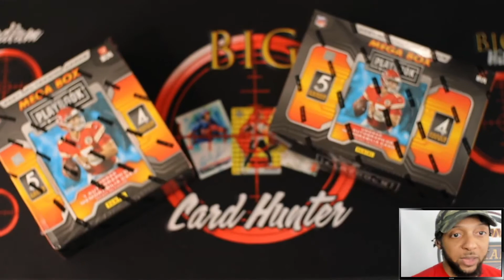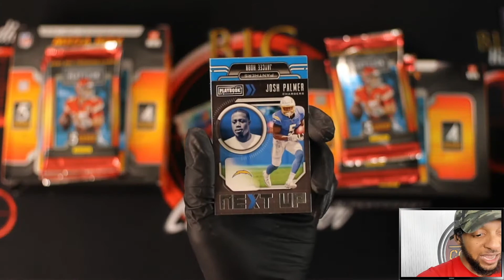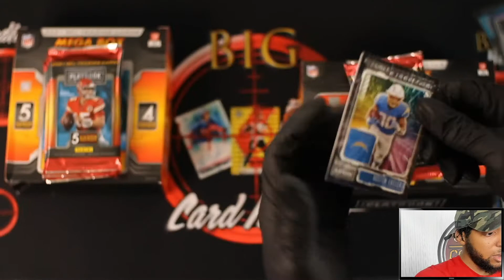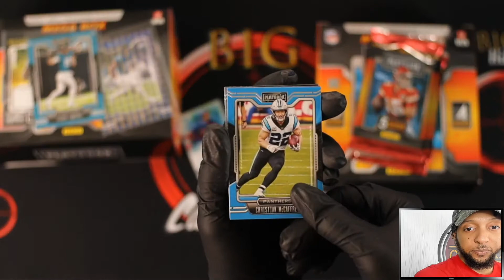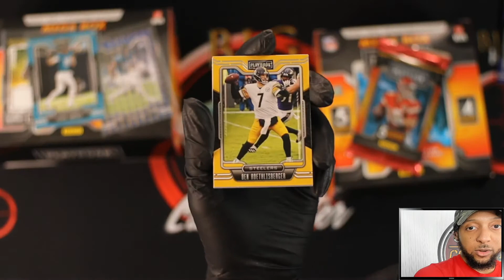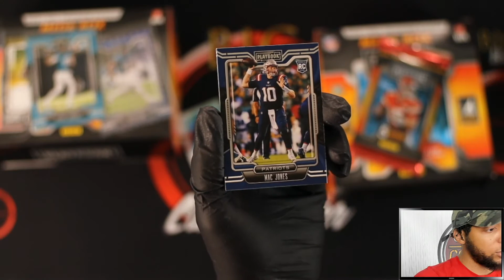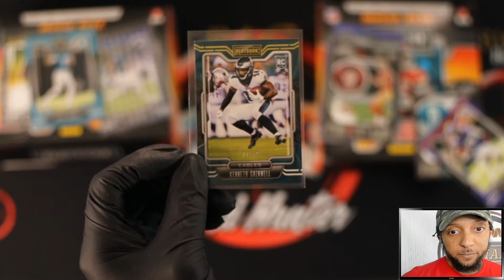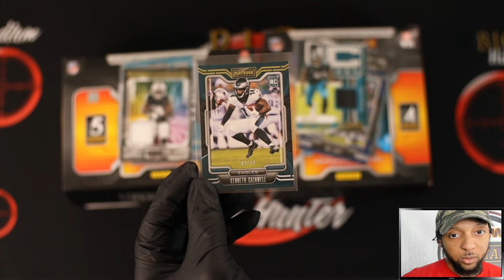Playbook MEGAS Wal-Mart vs. Target | Is Playbook Retail TRASH?🤔🤷🏽‍♂️ Is One Better?🤔 HuntinSzn🏈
Today's Hunt featured a Target 2021 NFL Playbook MEGA Box vs. a Wal-Mart Playbook MEGA; the results were solid, BUT we can do so much better and I shall return with more vigor. 😁❗ 💯💯💯

- OR -

- OR -